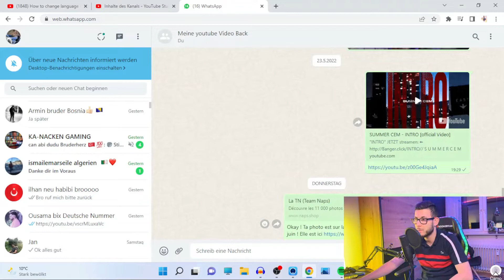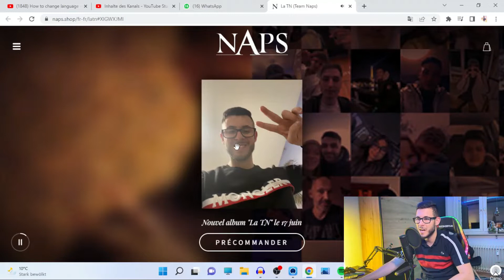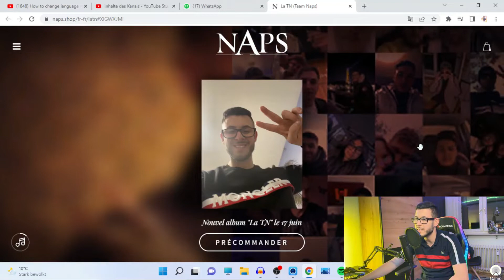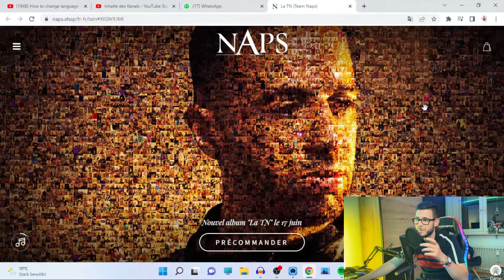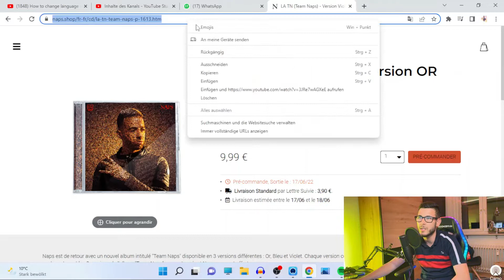Naps LA TN / Team Naps ) New Album / Ich bin auf dem neuen Album Cover mit drauf !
Je suis sur la pochette du nouvel album de Naps